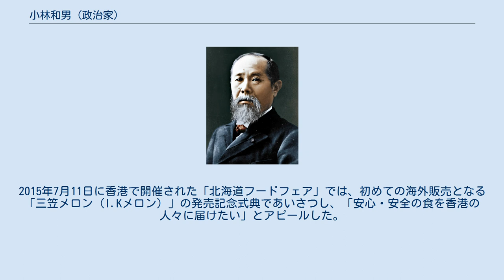小林和男 (政治家)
小林 和男（こばやし かずお、1935年〈昭和10年〉10月30日 - 2018年〈平成30年〉1月26日）は、日本の政治家、地方公務員、教育者。
北海道乙部町出身。
北海道学芸大学旭川分校卒業。
元北海道三笠市市長（3期）。
 8人兄弟の5番目として生まれる。
大学卒業後、小中学校教諭、三笠市立博物館副館長を経て、1987年三笠市議会議員に当選。
その後の市議選で落選し、1999年7月三笠市教育長に就任。
市教育長を辞職して、2003年三笠市長選に立候補し初当選。
2011年3期目当選。
市長在職中は全国市長会理事も務めていた。
2015年任期満了で市長を退任。
 退任後は、後任の西城賢策市長の発案により、三笠市の特産品などをPRする目的で新設した特命大使第1号に任命された。
2015年7月11日に香港で開催された「北海道フードフェア」では、初めての海外販売となる「三笠メロン（I.Kメロン）」の発売記念式典であいさつし、「安心・安全の食を香港の人々に届けたい」とアピールした。
 2015年秋旭日小綬章受章（地方自治功労）。
 2018年1月26日、間質性肺炎のため死去、82歳。
2018年2月23日、従五位に叙任。